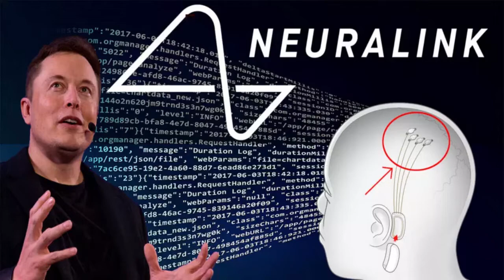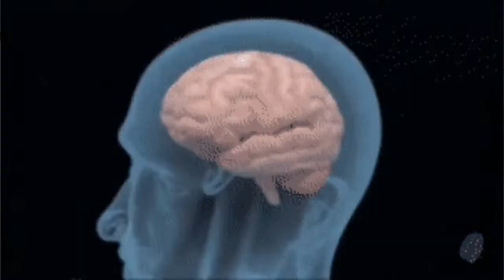O que é e como funciona o Neuralink?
Você sabia que estão tentando desenvolver uma tecnologia capaz de fornecer a capacidade de controlar dispositivos apenas a partir do pensamento? É, só que isso envolve enfiar um chip na sua cabeça, vem comigo hoje que eu te conto melhor a respeito...

º Como FUNCIONA o MOTOR de INDUÇÃO?